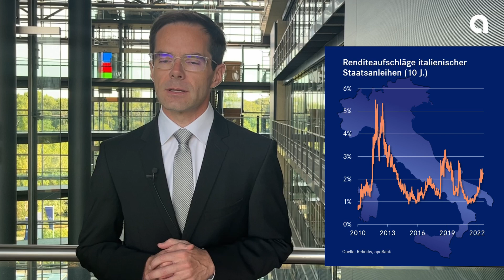Italien – Nach der Wahl ist vor der Wahl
Die schwelende innenpolitische Krise in Italien ist wegen des Ukraine-Krieges und seinen negativen Auswirkungen etwas aus dem Blick der Medien und Märkte geraten. Doch mit den bevorstehenden Parlamentswahlen am 25. September wird das Interesse wieder zunehmen. Mit dem sich abzeichnenden Rechtsruck drohen dem Euroraum in den kommenden Monaten turbulente Zeiten. Und die Europäische Zentralbank sieht sich neben der konjunkturellen Abkühlung im Euroraum mit einer weiteren Belastung im Hinblick auf die angestrebte Normalisierung ihrer Geldpolitik konfrontiert.